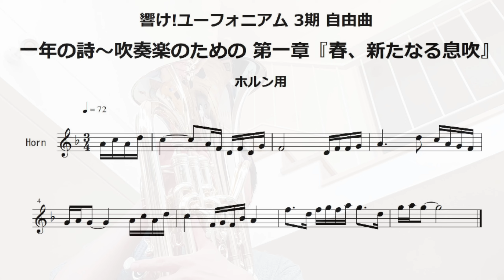【響け！ユーフォニアム】3期 自由曲「一年の詩〜吹奏楽のための」 ホルン 楽譜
ひととせのうたの楽譜を色んな楽器用に作ってアップしていきます！

使用楽器
SOVEREIGN BE967

使用マウスピース
DenisWick 4AL